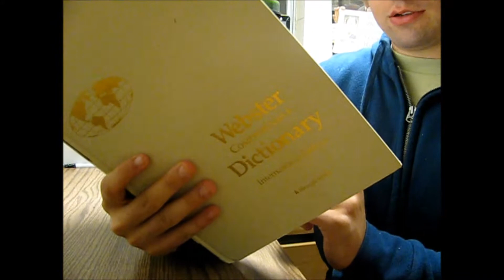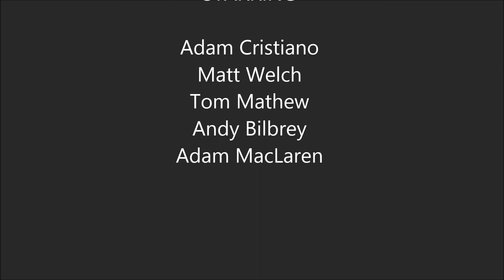Kryptonite Music Vid Outtakes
the outtakes and behind the scenes footage for the kryptonite music video